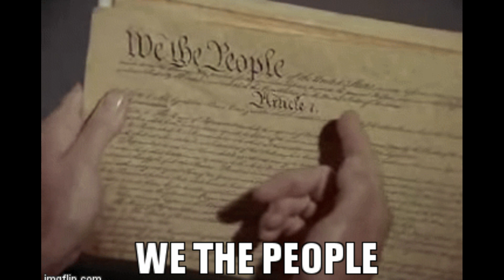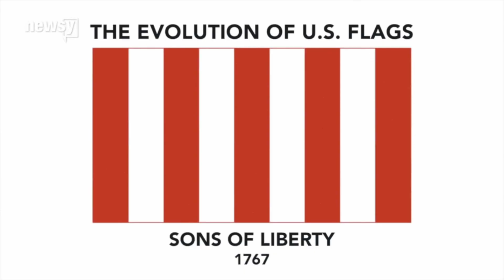"Spar Tangled Banner" ⏩ "Twilight" by Pieper Beats; links PLURAL 😉 below...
TWILIGHT by Pieper Beats